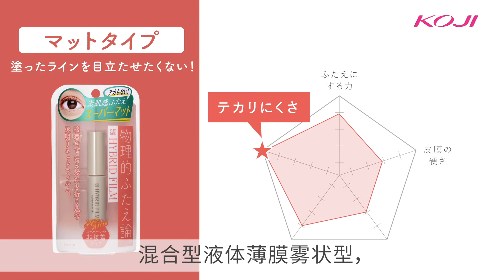【不粘贴＆不反光的双眼皮成型效果！】闭着眼睛也很自然，宛若天生般自然双眼皮成型薄膜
***不粘贴＆不反光的双眼皮成型效果***
防水防汗ⅹ隐形雾面ⅹ眼妆可上使用

不用粘贴眼皮的双眼皮化妆品【eyetalk混合型液体薄膜】，推出超级无痕雾面效果新产品。推荐给喜欢自然和不反光的上妆效果人士。

将胶水在双眼皮上轻轻一抹，干透后形成透明薄膜。这层薄膜会成为支点，将眼皮向上推，形成眼褶。物理上形成宛若天生般自然双眼皮！简单易成型